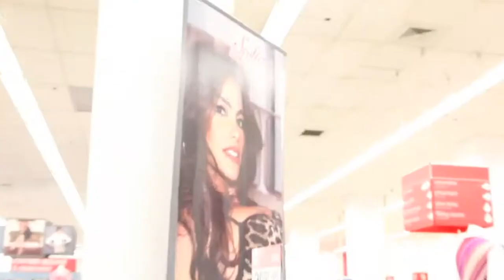Style Shorts: Chantille Kmart Shopping Tour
Former model and creative agency owner Chantille Saunders knows a thing or two about fashion. Not only has she posed for some mega brands and fashion magazines, she looks gorgeous in just about anything! Plus, she's also funny and has a great personality. Come with us as we follow Chantille through the streets of Manhattan and through the aisles at Kmart!